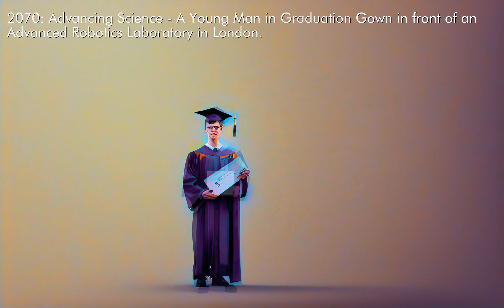Uncovering an AI-Powered Future: London's Family Life from 2023 to 2100s [4K]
In this breathtaking 4K video, we take a glimpse into the future of family life in London, powered by AI technology. Join us on a journey that begins in 2023 and spans all the way to the 2100s, as we explore how AI transforms family life as we know it.

Using advanced AI technologies, we'll see how families in the future interact, communicate, and live together. From smart homes to virtual reality entertainment, we'll uncover a world that is both fascinating and exciting.

But it's not just about the technology itself - we'll also delve into how AI is transforming society and the way we live our lives. We'll explore how AI is being used to create a more sustainable future, improve healthcare, and enhance education.

Using cutting-edge technologies such as Stable Diffusion, Deforum, and Upscaled, we've created a video that brings the future to life like never before. So if you're interested in the future of technology, society, or just want to see what's in store for family life, this video is for you.

Join us as we uncover an AI-powered future, in stunning 4K!